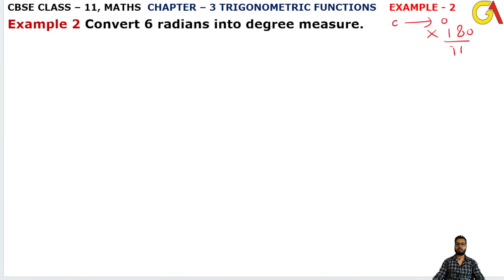Example 2 l Chapter 3 l Trigonometric Functions Example2 lClass 11 Maths l Trigonometric Functions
HELLO STUDENTS,

Instagram.com/randeepsingh0808